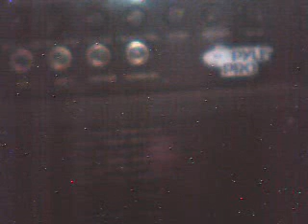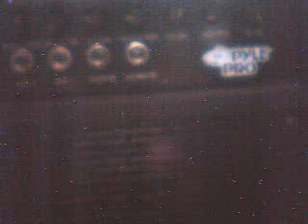how do you mend a broken heart 2